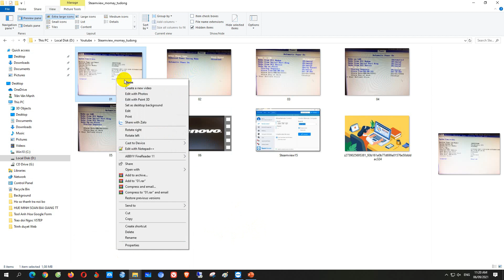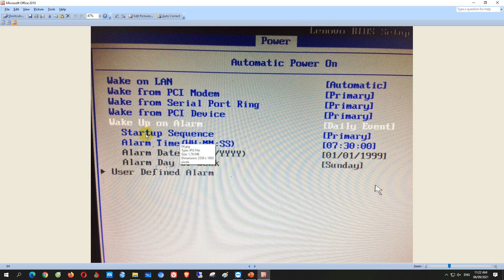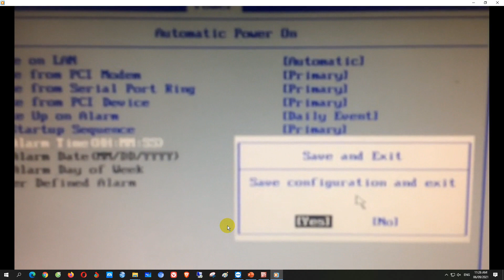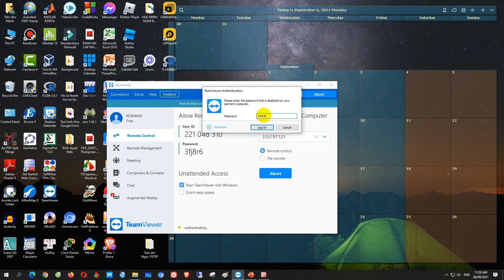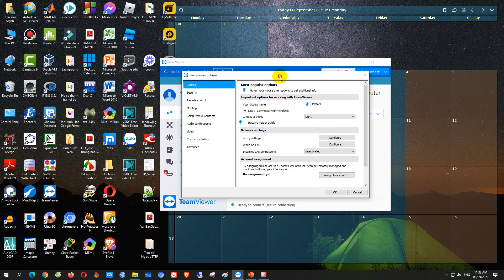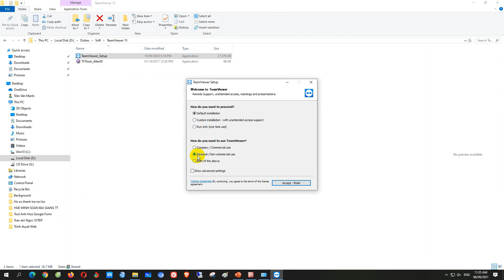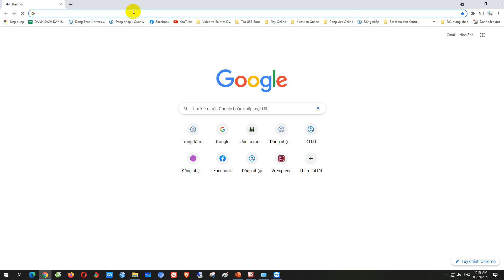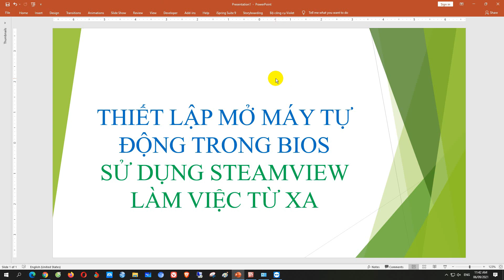HƯỚNG DẪN TỰ ĐỘNG MỞ MÁY TÍNH ĐỂ LÀM VIỆC TỪ XA VỚI STEAMVIEWER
🔥 Dịch vụ hỗ trợ:từ xa qua Ultraview hay Steamviewer:
- Cài đặt Office 2010, Office 2019
- Cài đặt Ispring Suite 10